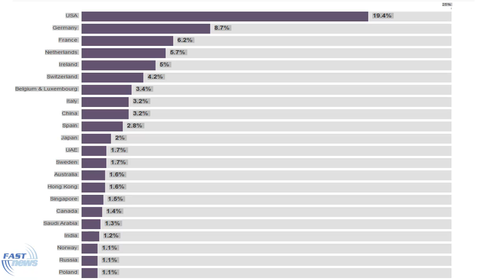Why a U.K. trade deal will be harder than Trump thinks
Learn more about news on Youtube: goo.gl/pYLSVe